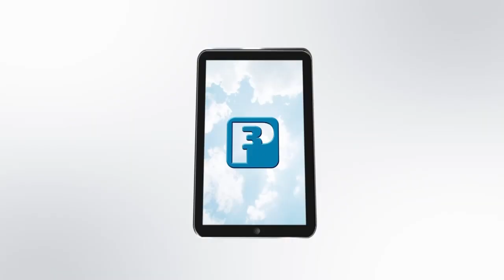St. Landry Crime Stoppers: Help needed in solving Ina Clare Drive homicide